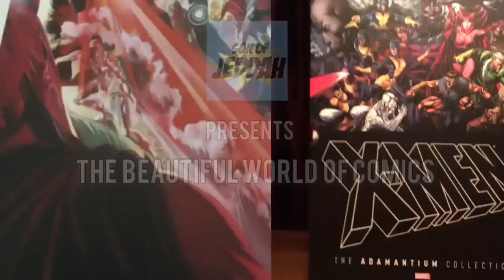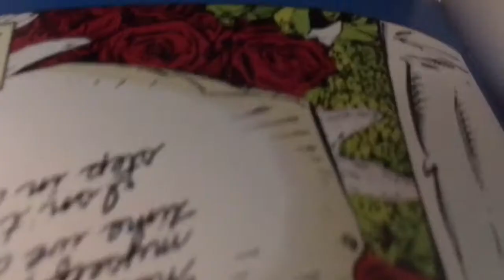Review of X-Men: The Adamantium Collection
It’s worth buying it

Composed by: Ron Wesserman